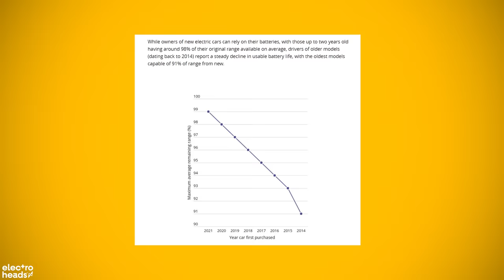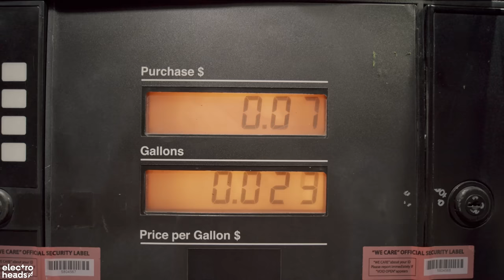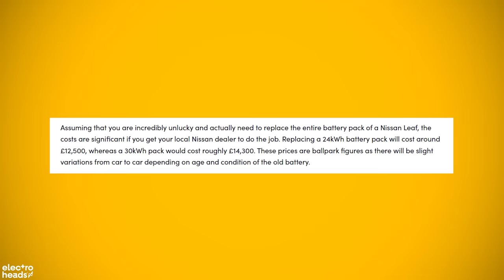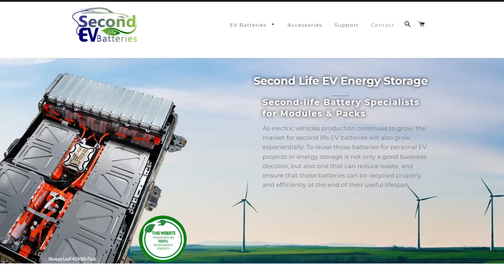What they DON'T tell you about electric car batteries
Since the beginning of the EV age, the naysayers would love to jump on a listical to prove how much of a terrible idea they are in reality - one of the points made focused around the huge replacement cost of battery degradation.

We now have EVs that have been on the road for over a decade. So what has ACTUALLY happened? Eilis takes a closer look at the latest studies and price points.

00:00 Let’s talk battery life
00:33 The future is here
00:55 Old-skool EV qualms
02:02 Real-world battery degradation & studies
04:01 What the experts say
04:30 Swapping your EV battery
04:57 Hefty warranties
05:37 Which? Study
06:02 Below 70%
07:03 The WORST scenario
07:23 Ball-park figures
08:26 Battery prices continue to fall
09:30 Tell me about your experience